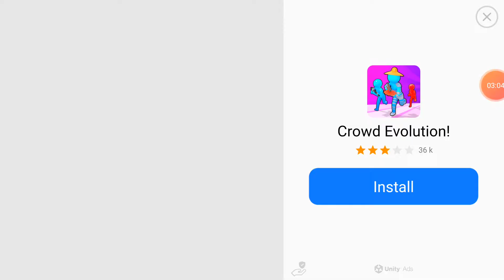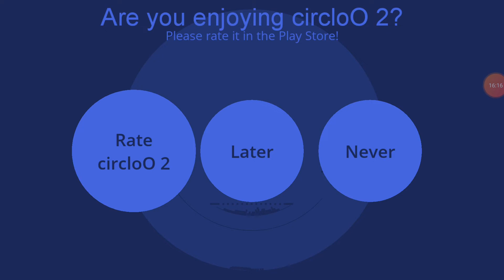Best puzzle game I've seen in a while || CircleoO #1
I highly recommend trying this game for yourself, it's one of the best games I've played in a while Period.